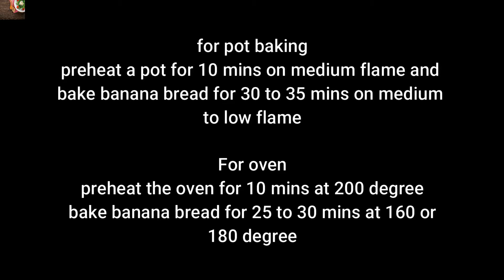How To Make Perfect Chocolate Chip Banana Bread | Easy Banana Bread | Recipe By Cooking With Zunaira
Assalamualikum
today i have made chocolate banana bread at home
professional recipe of banana bread
easy to make and quick recipe
15 mins banana bread recipe

Ingredients
banana 3 medium size
oil and butter 1/2 cup
egg 1 at room temperature
flour 1 and half cup
walnuts 2 tbsp
chocolate chips 2 tbsp

for garnish
walnuts
chocolate chips

jazak Allah